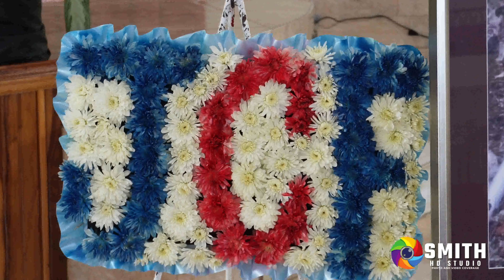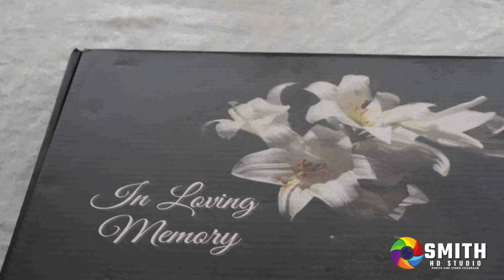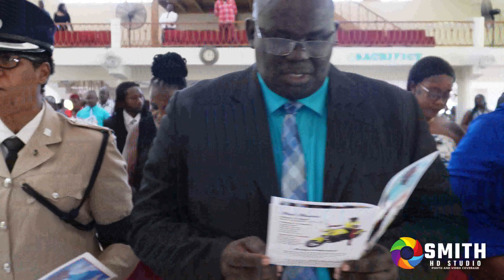Thanksgiving Service for the life of Milton Hugh Jarrett (Retired Constable)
►An original video created by SMITH HD FILM STUDIO